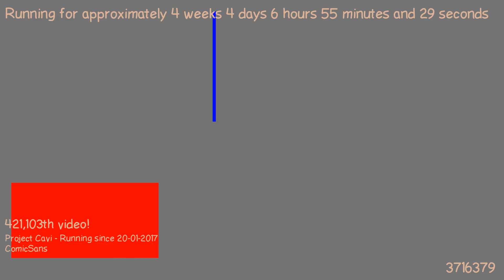1487739586 - Webdriver Cavi - O